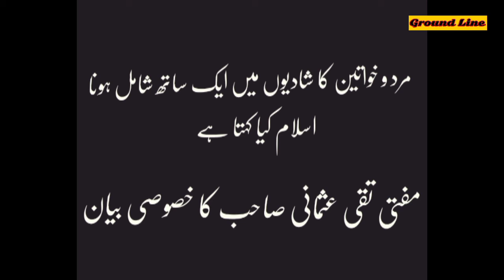Mard aor Aurtoun ka aik sath shadiyon main jama hona|| Islam kia khta ha Mufti Taqi Usmani ka beyan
Can men and women get together at a wedding. What does Islam say about this. Special statement of Mufti Taqi Usmani.